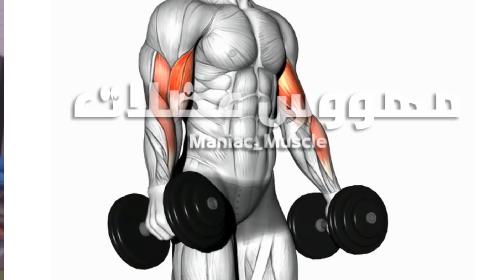تمارين البايسبس في البيت بالدمبلز فقط -Dumbbell Biceps Home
1)This video has no negative impact on the original works (It would actually be positive for them)
2)This video is also for teaching purposes.
3)It is positively transformative in nature.
4)I only used bits and pieces of videos to get the point across where necessary.